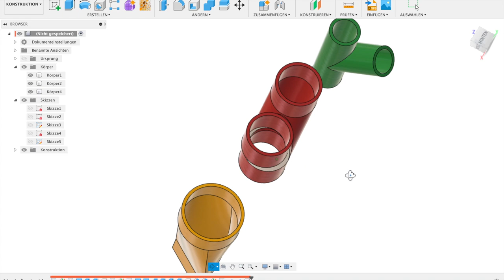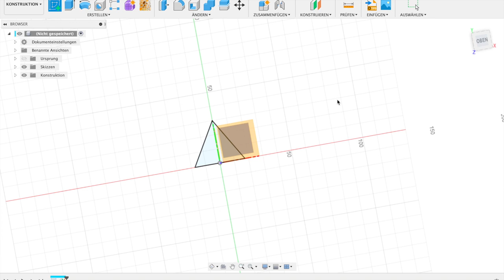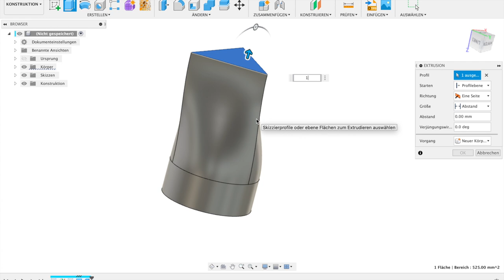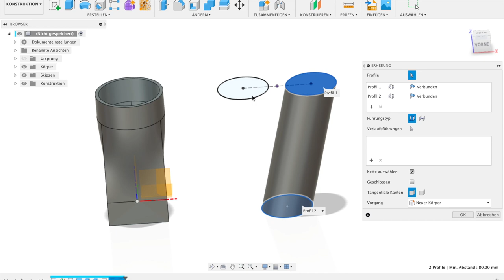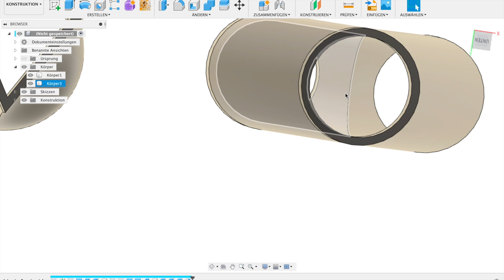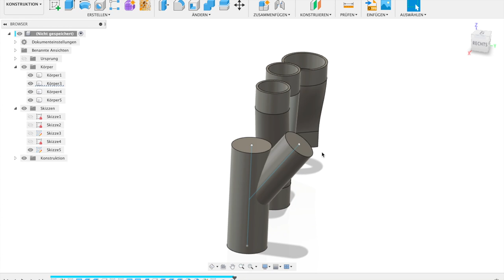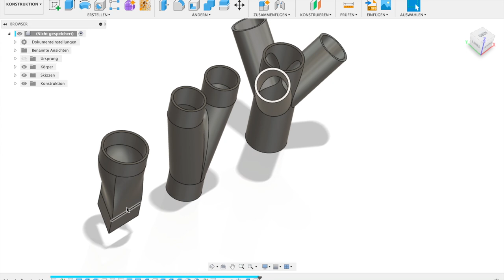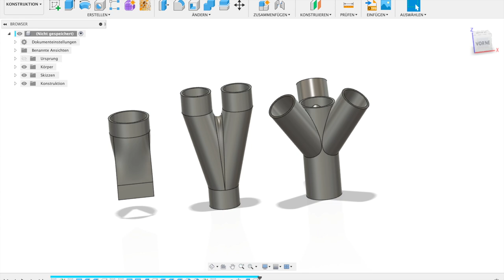Mit 2 Funktionen jeden Adapter erstellen Fusion 360 Tutorial Deutsch CAD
Das hat echt ein paar Kaffees gekostet :D

Hier kannst du mich Unterstützen, Kurse und Arbeitshefte bekommen!